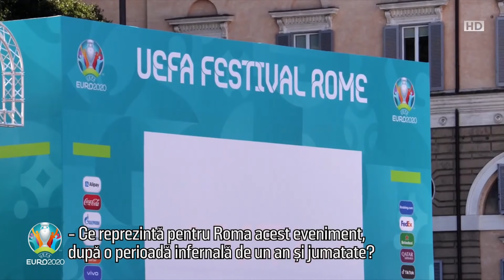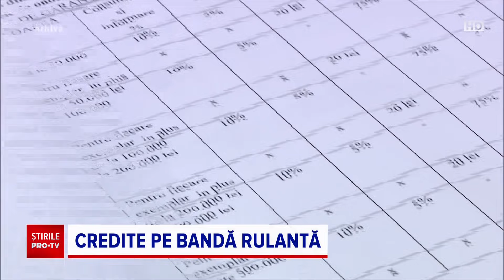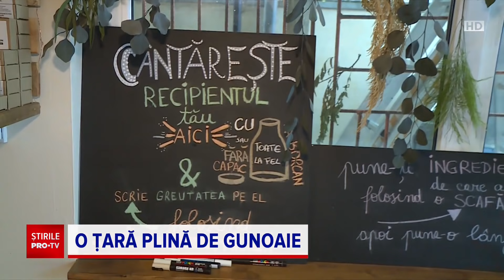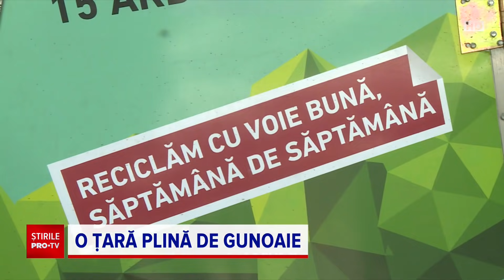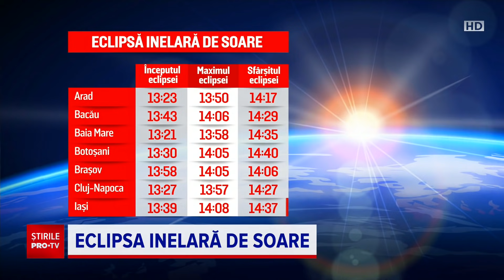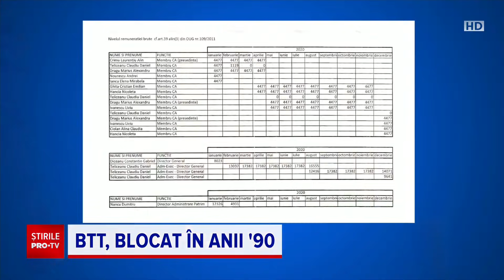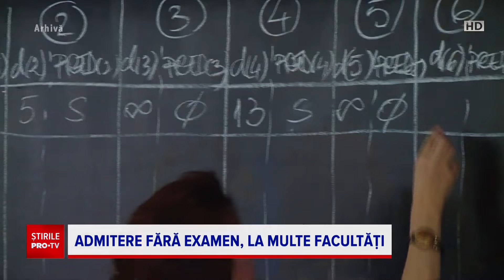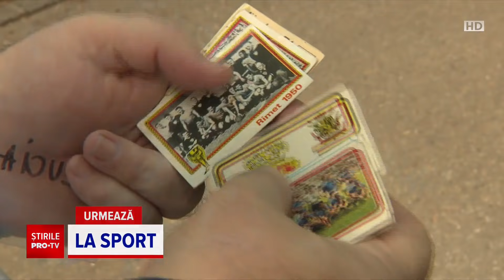Știrile PRO TV - 9 iunie 2021